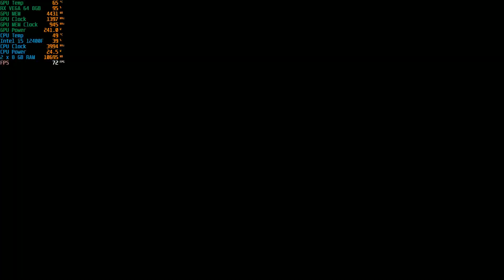RADEON RX VEGA 64 - 8GB HBM2 2048 Bit - TESZT - 1080p - The Witcher 3 - Wild Hunt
Sziasztok!!!
Ezek a videók újonnan összerakott gép(ek) tesztjéről szólnak! Tehát tesztek , kíváncsiságból! A videókat alapvetően saját megőrzésre és a közvetlen baráti köröm szórakoztatására készítem. Ha Te is szívesen nézed, örömmel köszöntelek itt.
Ha tetszett a videóm nyomj rá léci egy Like-ot és ne felejts el feliratkozni a csatornámra, és a csengőt is nyomd meg, hogy mindig értesülj a legújabb videóimról!

Gépeimről való tájékozódást szeretnél , akkor itt találsz meg kaller156 Nick néven.

Hello!!! These videos are about testing a newly assembled machine (s)! So tests, out of curiosity! If you’re interested in videos like this, here’s your place on the channel!
If you want to know more about my machines, you can find them kaller156 as Nick.